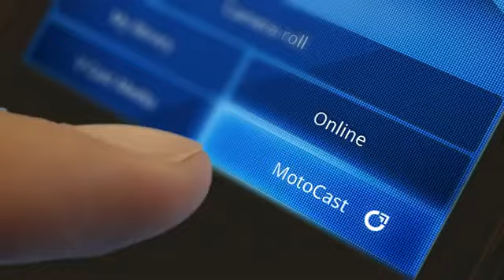MOTOROLA Droid RAZR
Սարքը  ունի ամուր Kevlar կորպուս, qHD Super AMOLED(960x540) էկրան և քերծվածքներից պաշտպանող Gorilla Glass գերամուր ապակի:
  Droid RAZR սմարտֆոնը ունի հետևյան տեղնիկական բնութագիրը. Երկակի 1,2 ԳՀց պրոցեսոր, 1 Գբ օպերատիվ հիշողություն, 8 Մպ տեսախցիկ, ճակատային HD տեսախցիկ(տեսազանգի համար), Bluetooth, Wi-Fi  802.11 b/g/n ստանդարտով, GPS նավիգացիա, HDMI և USB 2.0 միակցիչներ, ինչպես նաև  4G ստանդարտի աջակցում: